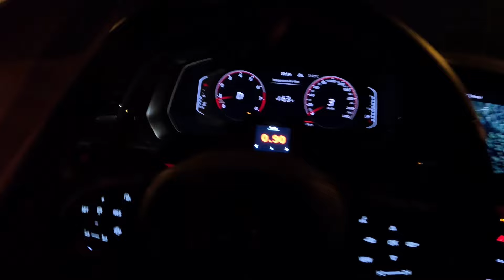Primeiro volta no nosso Jetta GLI depois de colocar as rodas - 200km/h muito fácil 🔥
Fala meus amigos blz, tranquilo !?

Bate papo sobre o projeto e o primeiro  rolê depois de lançar as rodas.

Esperem que gostem.
TMJ GALERA

ABRAÇO 🤜🏼🔥🤛🏼